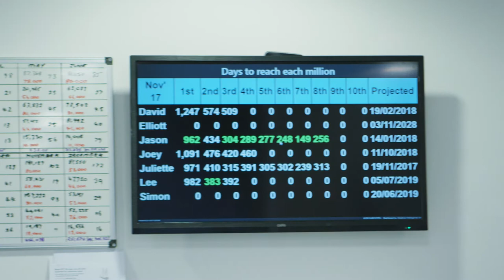Full Power Director's Message | Mark Lipman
Hear from Full Power's founder director, Mark Lipman, on how the company has grown from a one-man operation, to one of the most respected energy consultancies in the UK.